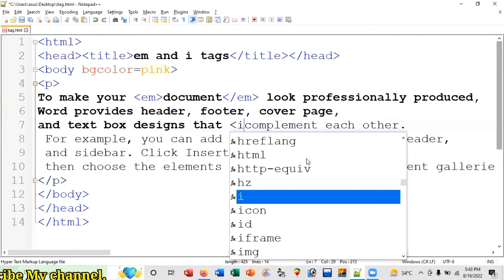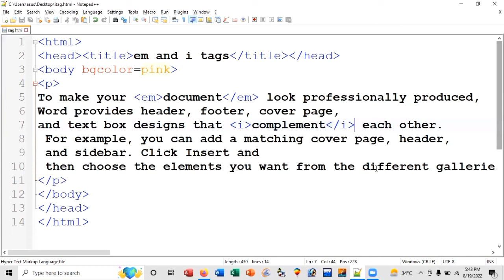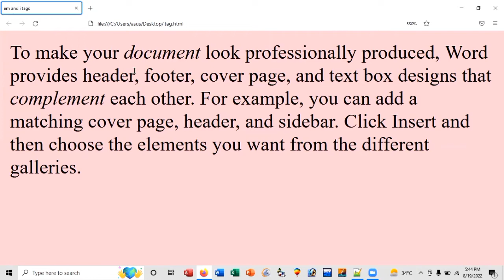em and i Tags in HTML ||31st Lecture of HTML||Faisal Rehman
in this Lecture we define em and i tags in HTML Must Watch.

is:
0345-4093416